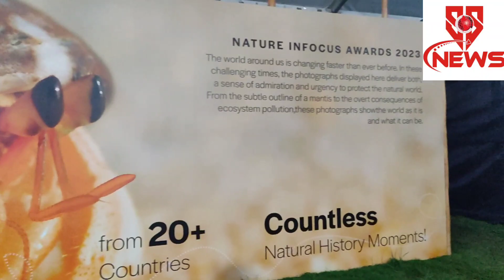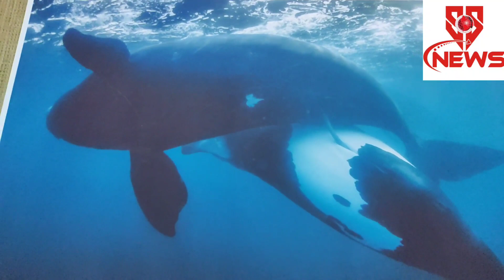Nature in Focus 2023, Wild Life Photography Event Show is Successfully going in Bangalore .